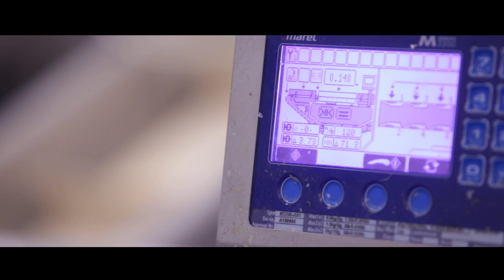North Cape Seafoods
This video is about North Cape Seafoods